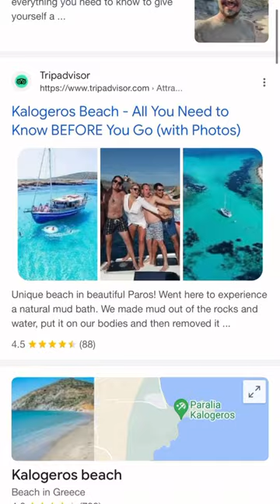Fountain of youth mud bath: Paros, Greece 🤔